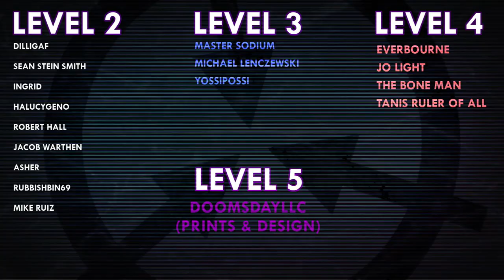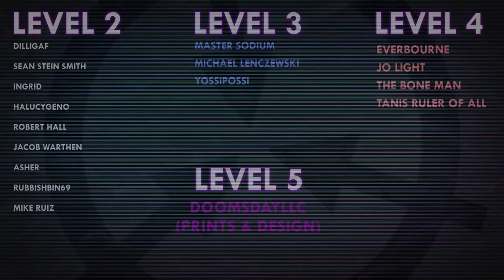SCP-7923 | Unalived | Euclid | Surrealistics Department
VFX samples and images by:
Joe Jabon
MrTitanosaurus
SCP Orientation
Even Royalty
MrKlay
Midjourney